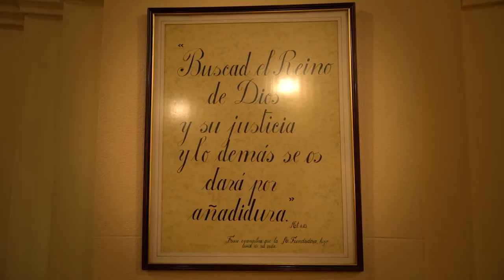Vida y obra de la Madre Isabel Fernández del Carmen (capítulo #2)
Los santos vivieron y viven en nuestra cotidianidad, en nuestros barrios, en nuestra región y en nuestro municipio. Te invitamos a conocer la historia de la Madre Isabel Fernández del Carmen, una futura santa que vivió en TresDeFebrero, donde inició su obra misionera que luego se expandió por toda la Argentina.